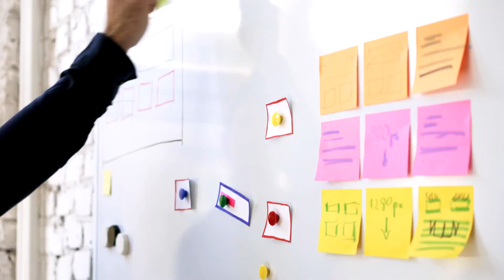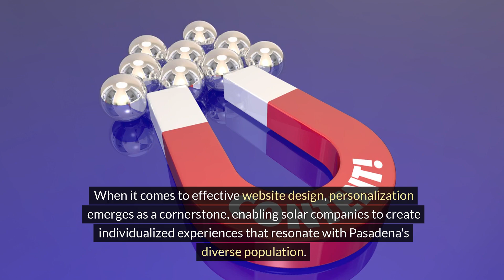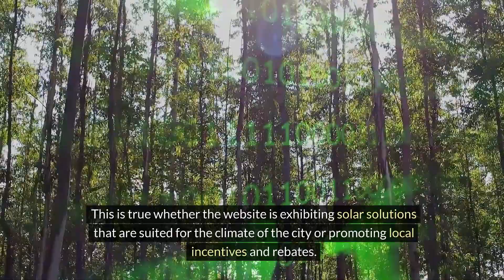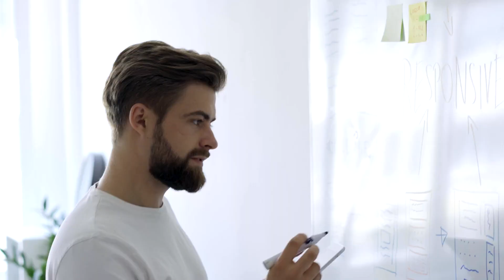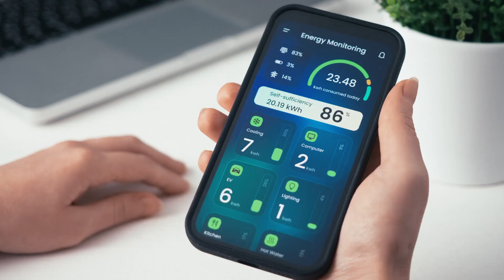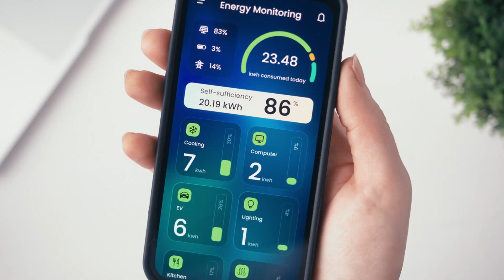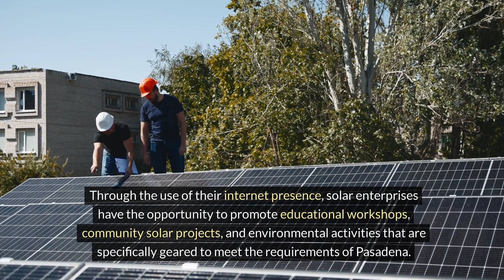Customization: The Future Of Solar Company Websites In Pasadena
Unlock the potential of solar energy in Pasadena with custom-designed websites tailored for solar companies! Join us as we delve into the future of solar company websites and the power of customization in driving sustainable growth and innovation.

In this video, we explore how customization is reshaping the landscape of solar company websites in Pasadena. From stunning visuals that showcase your solar solutions to interactive features that engage and educate visitors, we'll uncover the key elements that set custom websites apart in the renewable energy sector.

Learn how personalized website experiences can establish trust, credibility, and brand identity for your solar company in Pasadena's dynamic market. We'll discuss the importance of user-centric design, seamless navigation, and search engine optimization in ensuring your website stands out and attracts quality leads.

Whether you're an established solar company or a newcomer to the industry, this video provides valuable insights and strategies to elevate your online presence and drive business growth.

Don't miss out on this opportunity to lead the charge towards a brighter, sustainable future.